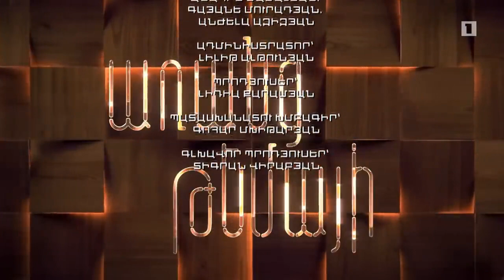Անկեղծացել եմ «Առանց թեմայի» հաղորդման շրջանակում